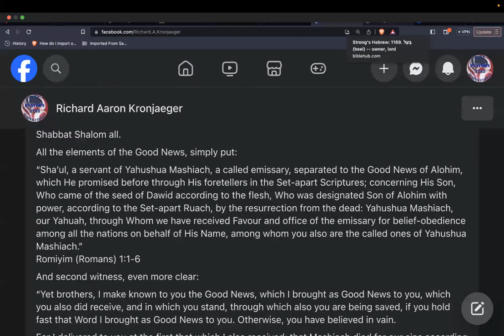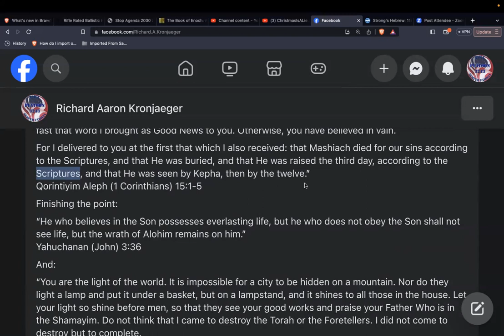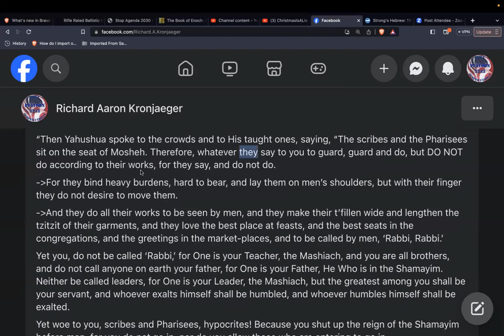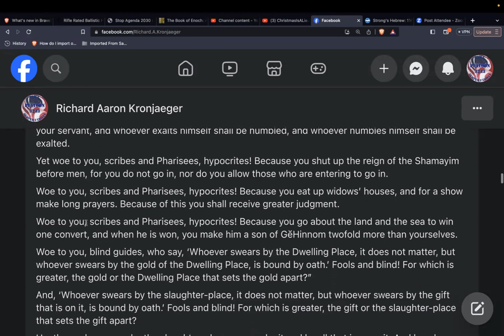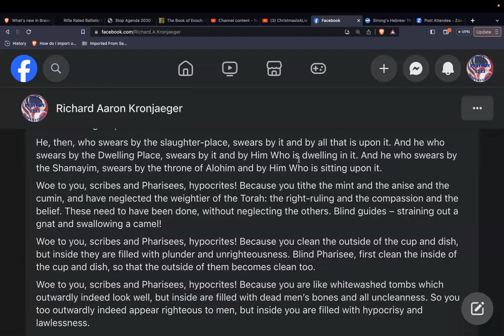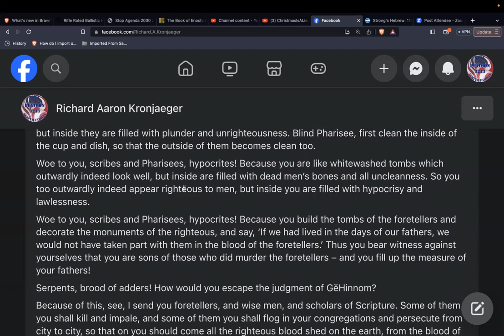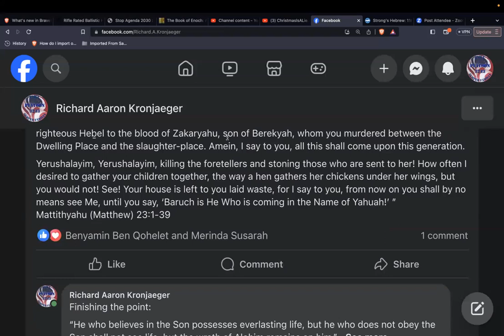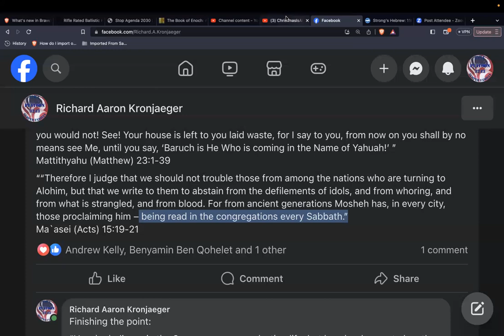Shabbat study on overview of the Good News, and what it means for believers. 25th/7th (07Oct23)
Today we went over a few verses that show, in as simple a fashion as could be made, what the Good News is all about. Much more can be said on the topic, but this should get any sincere seekers after Truth in the right direction for further investigation. As always, comments and questions are welcome if you are led to.